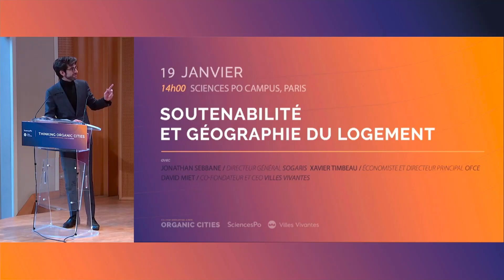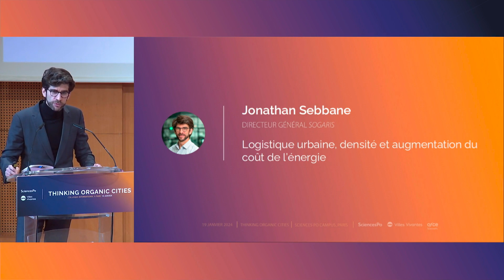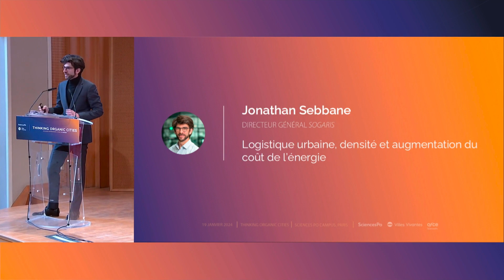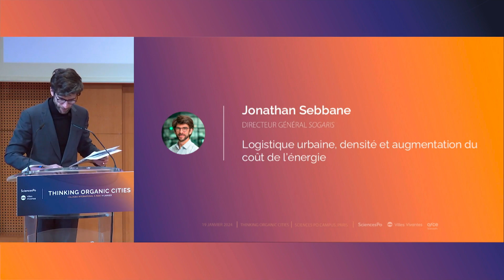Modéliser l'accès aux l'emplois : déconcentration ou regroupement des logements ? - Xavier Timbeau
Xavier Timbeau, économiste, président de la commission Environnement et Développement Durable du CNIS et directeur principal de l’OFCE.

📒 Retrouvez la retranscription : Modéliser l'accès aux l'emplois : déconcentration ou regroupement des logements ? - Xavier Timbeau